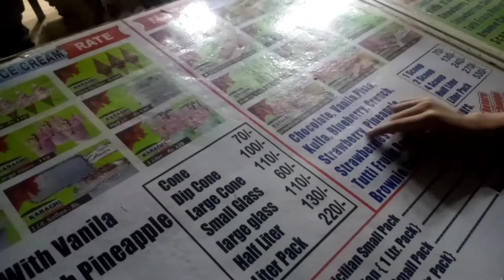Hum Samiya Baji Say Milne Gay